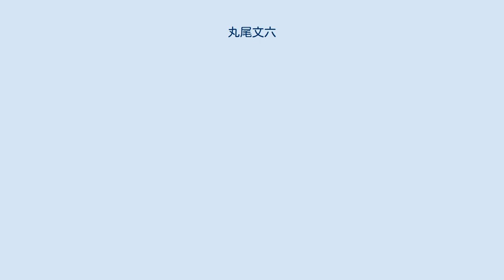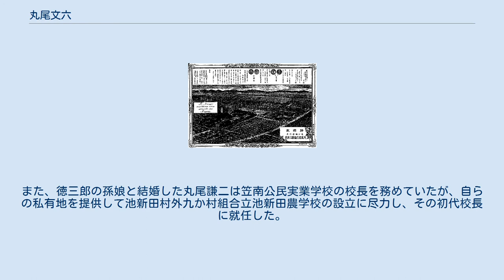丸尾文六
日本の神_(人物神_戦前日本)
丸尾 文六（まるお ぶんろく、1832年8月26日「天保3年8月1日」 - 1896年「明治29年」5月1日）は、日本の実業家、政治家。
族籍は静岡県平民。
 浜松県民会議員、浜松県民会幹事、静岡県会議員、静岡県会副議長（第2代）、静岡県会議長（第2代）、衆議院議員などを歴任した。
 遠江国出身の実業家、政治家である。
大井川の渡船解禁により窮乏した川越人足らを救うため、牧ノ原台地への入植を推進した。
その結果、牧ノ原台地を茶の一大産地となるまでに育て上げた。
製茶業を営んだ。
また、政界にも進出し、静岡県会議員や衆議院議員などを歴任した。
 1832年8月26日（旧暦天保3年8月1日）、遠江国の城東郡池新田村にて生まれた。
生家である丸尾家は豪農であった。
幼いころから学問を好み、経書を学んでいた。
さらに、遠江国の佐野郡に居住していた歌人の石川依平の門下となり、皇学と和歌を学んだ。
しかし、家業に従事しながら勉学に励む生活に嫌気が差し、学問に専念したいと考えるようになった。
学問への思いが日に日に募り、遂には儒学者の篠崎小竹に弟子入りしようと生家を出奔し、篠崎が住む摂津国を目指して西に向かった。
しかし、途中でたまたま出逢った知人から、父の許しも得ずに勝手に遊学するのは問題だと諭された。
最終的に篠崎に弟子入りすることを諦め、道中の尾張国で多数の書籍を買い込んでから池新田村に引き返した。
 池新田村に戻ると組頭を命ぜられ、以降は家業に励むことになる。
嘉永年間、安政年間の旱魃により米価が高騰し、困窮する村民が多数発生したことを契機に、遠江国の佐野郡倉真村に居住する岡田佐平治らから報徳思想を学んだ。
報徳思想に基づき村の救済事業を展開したが、この活動を通じて公益事業に関心を持つことになった。
また、安居院義道らを招聘し、近隣の同志らとともに報徳社を結成している。
 『日本博覧圖――靜岡縣』に掲載された丸尾の茶園の全景 駿河国と遠江国との境界を流れる大井川は、江戸時代の頃は渡船、架橋が禁じられていた。
しかし、明治維新に伴い、1870年（旧暦明治3年）に渡船が解禁されることになった。
その結果、大井川の左岸に位置する駿河国の志太郡島田宿、および、右岸に位置する遠江国の榛原郡金谷宿では、川越人足をはじめとする大量の失業者が発生した。
困窮する川越人足を救済するため牧ノ原台地の開墾に取り組み、チャノキの育成や茶の製造などといった事業を展開した。
茶園の開発は極めて困難であったが、10年以上の歳月をかけて、川越人足らが自立して生活できるよう指導した。
1884年（明治17年）4月14日、これまでの功績が評価され藍綬褒章が授与された。
 また、尾崎伊兵衛らとともに茶業に関する業界団体でも活動しており、静岡県茶業組合取締所の総括や静岡県茶業組合連合会の議長といった役職も歴任した。
そのほか、財界でも積極的に活動しており、1873年（明治6年）11月、浜松県庁が半官半民の金融機関として資産金貸附所を創設すると、岡田佐平治、山崎千三郎、松本文治、鈴木九郎治といった資産家らとともに第二分社の御用係に任命された。
自身の地元においては、教育水準の向上を図るため、近隣の同志らとともに私塾を創設し、曾我準平（のちの近藤準平）、石野脩正らを招聘した。
この私塾から、のちに文化勲章を受章する農芸化学者の鈴木梅太郎らが巣立っていった。
 丸尾が大隈重信に宛てた書簡（写） 自由民権運動にも積極的に携わり、遠州を代表する政治家の一人となった。
地方政界においては、1876年（明治9年）、浜松県の県令を務める林厚徳が民会開設を布達したことから、浜松県民会が設置されることになった。
それに伴い、青山宙平、気賀半十郎らと浜松県民会議員選挙規則の策定に参画した。
同年、浜松県第三大区より浜松県民会の議員に選出されるとともに、須永信夫、大塚義一郎、河村八郎治とともに幹事に選任された。
のちに浜松県が静岡県に編入されると、静岡県会の議員に選出された。
さらに、近藤準平の後任として第2代副議長に選任され、1880年（明治13年）4月に就任した。
さらに、磯部物外の後任として第2代議長に選任され、1884年（明治17年）1月に就任した。
 また、国政に対しては、1881年（明...